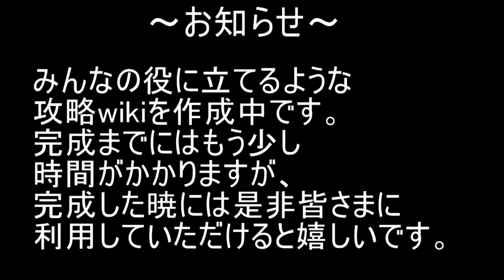BLEACH ブレソル実況 part2046(星5確定ガチャチケット レアメダル報酬)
星5確定ガチャチケット レアメダル報酬です。